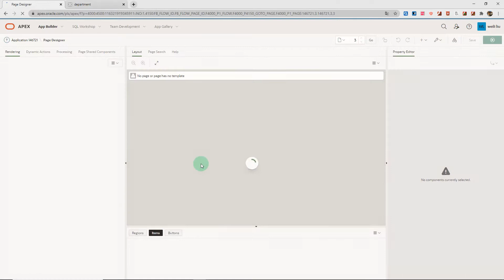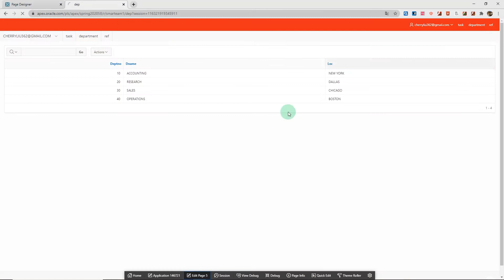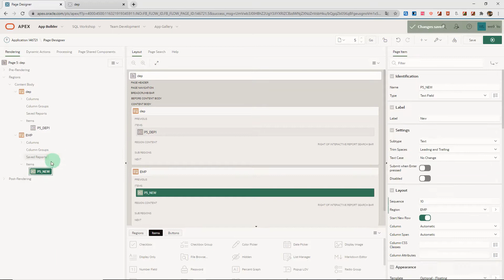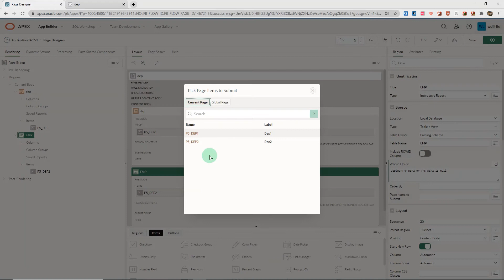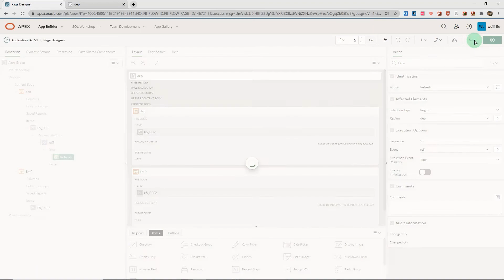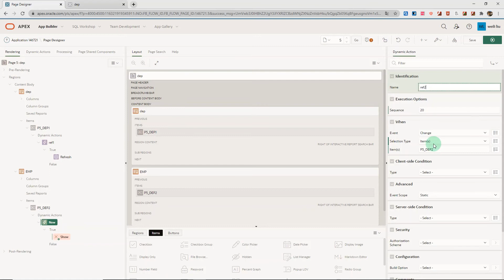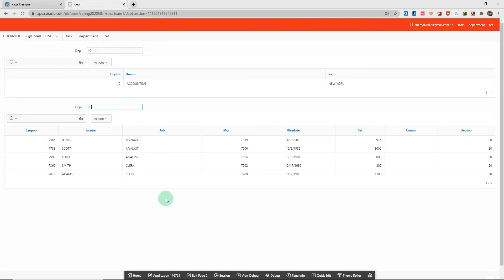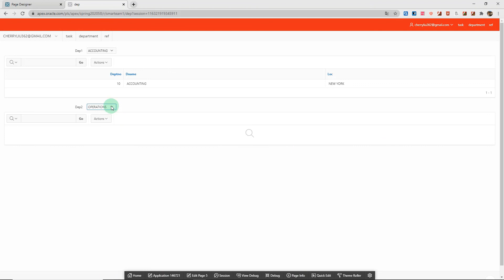How to refresh region partially in Oracle APEX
Sub region refresh according to the filter which is related correspondingly